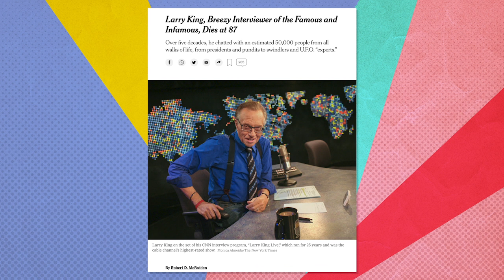Sarah Huckabee Sanders, Stay Out of Public Office | Keep It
This week on Keep It: Ira, Louis, and Aida talk about Sarah Huckabee Sanders's ridiculous campaign ad for the governor race in Arkansas. Then they swap their favorite Larry King interview moments and reflect on his legacy.